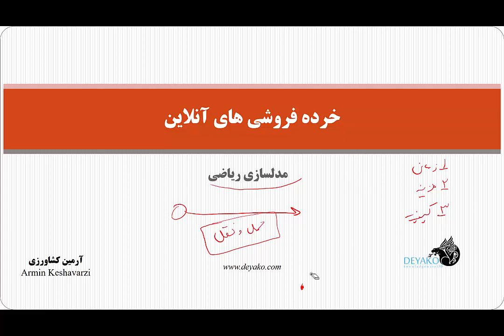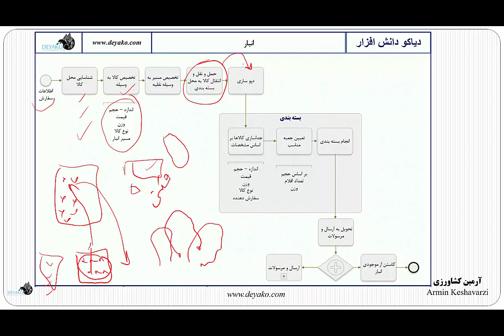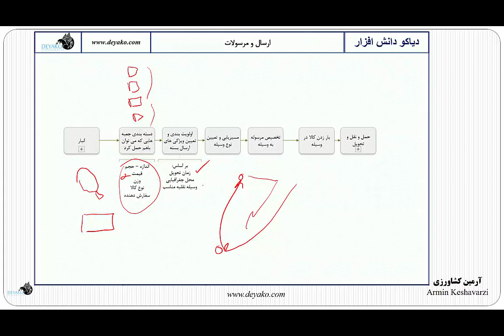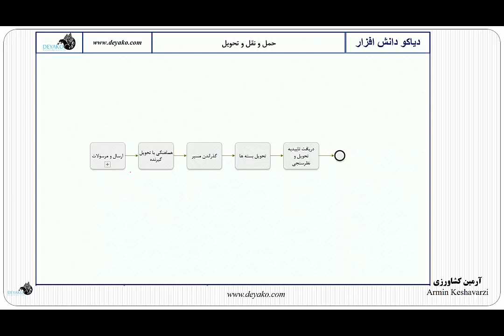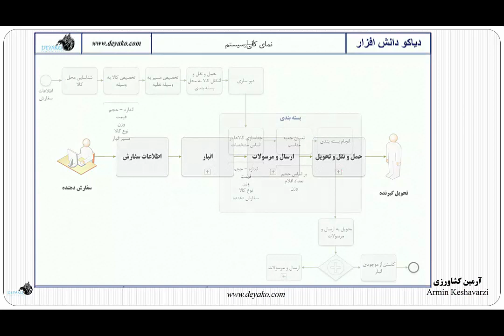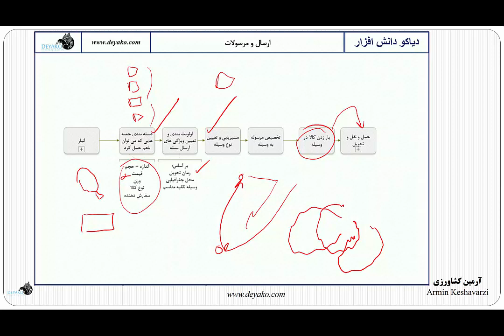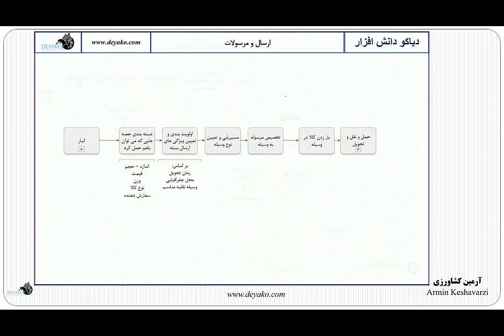درس 8: تعریف سیستم خرده فروشی آنلاین برای ارائه کالا به مشتری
در این بخش فرآیند تحویل کالا در یک خرده فروشی آنلاین از زمان دریافت سفارش توسط
مشتری تا زمان تحویل آن به مشتری تعریف و توسط نرم افزار ویزیو فرآیندهای دریافت کالا از انبار، دپو سازی، ارسال و مرسولات، حمل و نقل و تحویل کالا به مشتری ترسیم و مدل شماتیک آن تهیه شده است. در این بخش می خواهیم ابتدا این سیستم را تعریف کنیم و بشناسیم تا بتوانیم بهبود های لازم در فعالیت های تصمیم گیری را شناسایی کرده تا بتوانیم مدل های ریاضی مناسب آن را تهیه کنیم